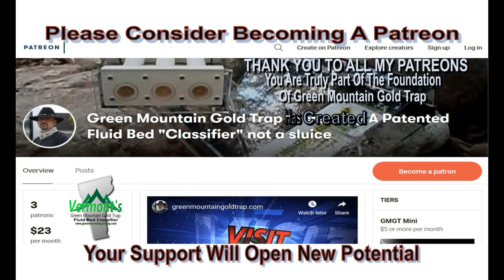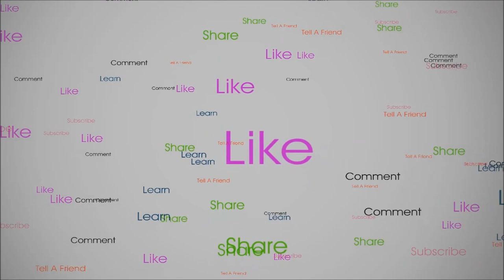GMGT And Appalachian Prospectors